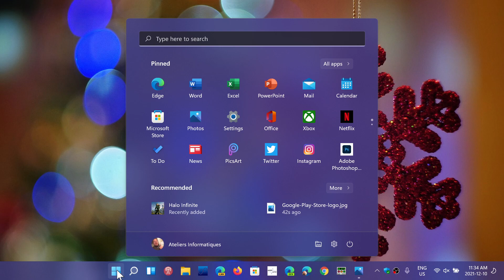Google play store coming to Windows 10 and Windows 11 next year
It seems that the Google play store will bring along android apps to Windows 11 but also Windows 10